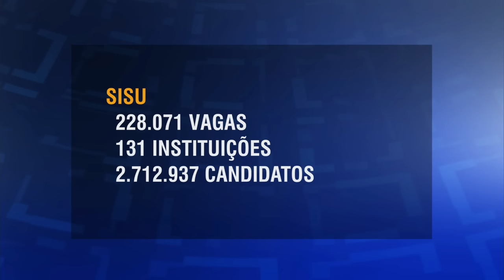Últimas - Dilma Rousseff anuncia medidas de modernização do futebol brasileiro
ÚLTIMAS - 19.01.16: A presidenta Dilma Rousseff assinou, nesta terça-feira (19), decreto que regulamenta a Autoridade Pública de Governança do Futebol (Apfut), órgão responsável pela fiscalização das ações da Lei do Futebol (Profut). Lei busca promover a modernização da gestão dos clubes, além de garantir a responsabilidade fiscal das instituições.